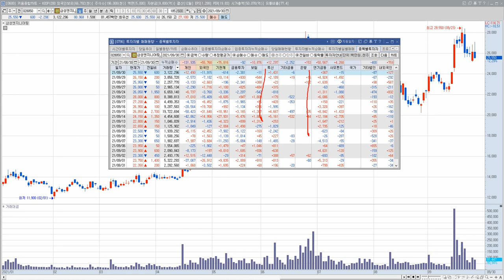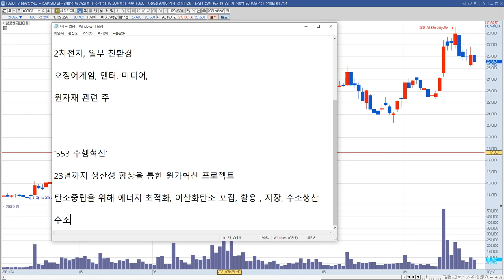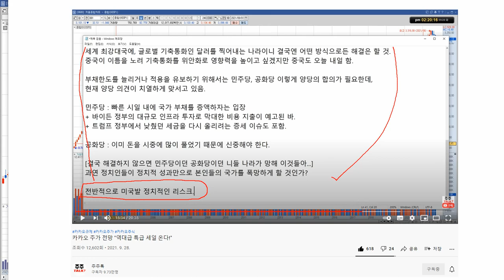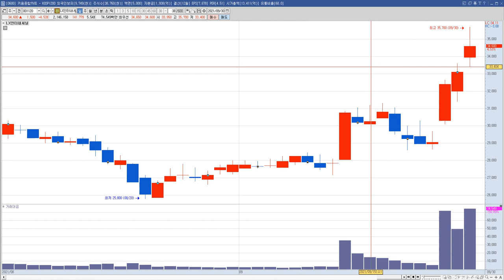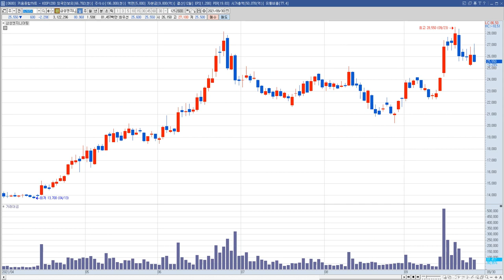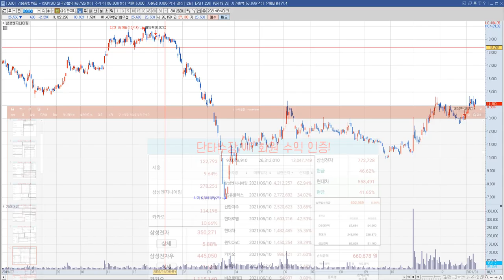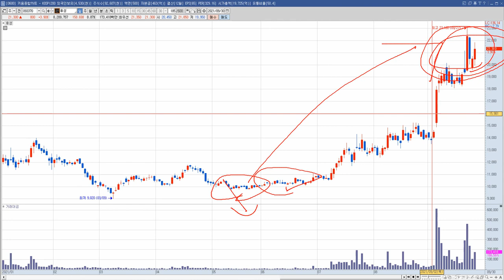삼성엔지니어링 주가 전망 "플러스 알파를 계산하라, 느긋함이 필요한 종목!"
삼성엔지니어링 주식 전망 영상입니다